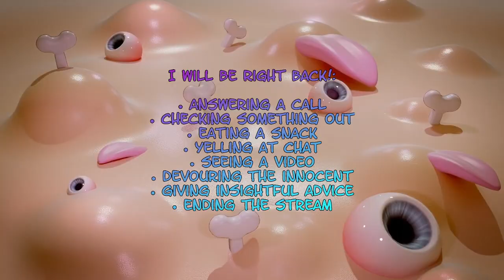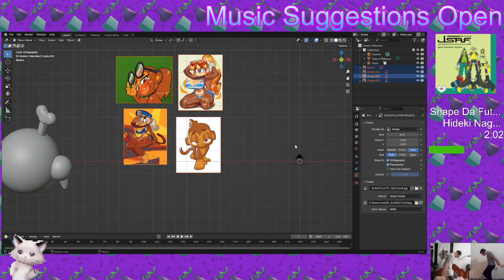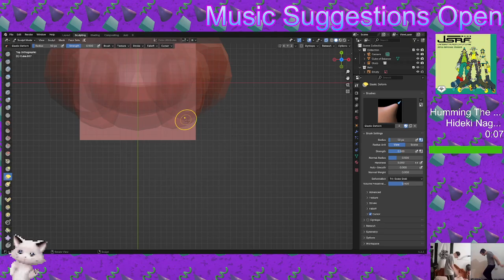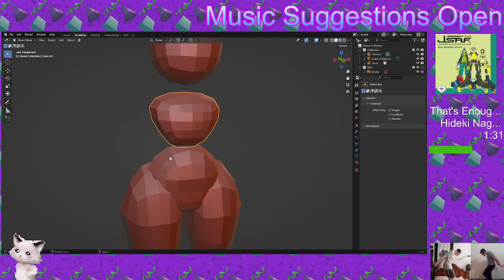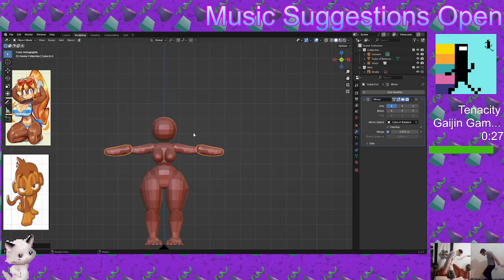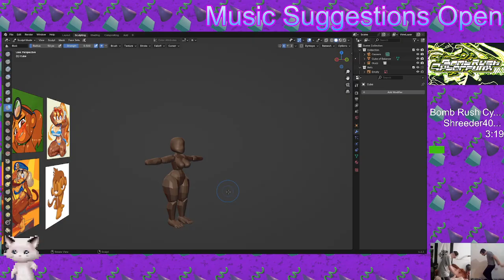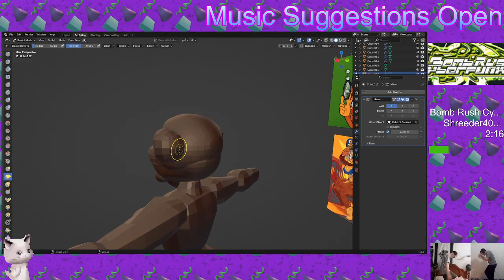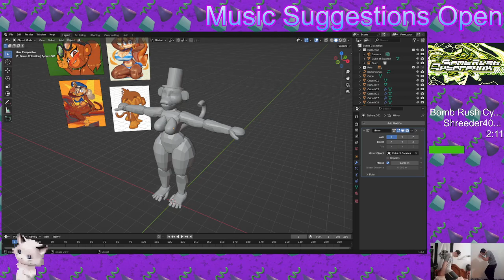🎨I want to make a monkey :)🎨